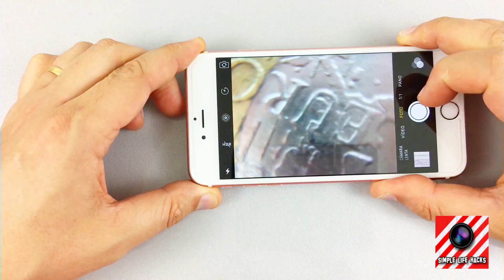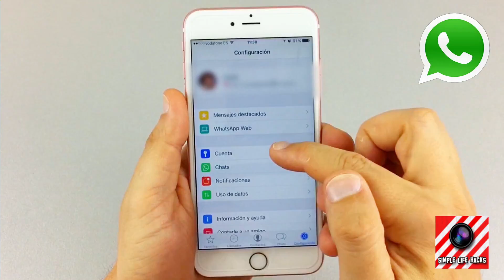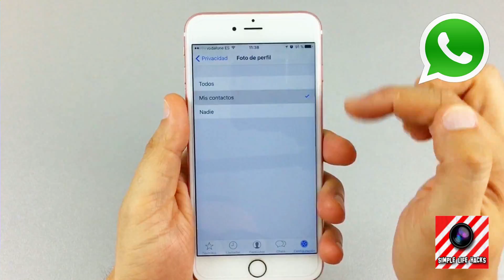Amazing tricks that will take you to another level of work – Tips and tricks